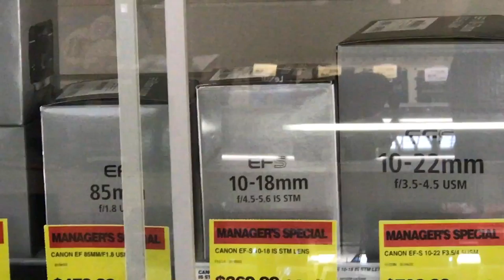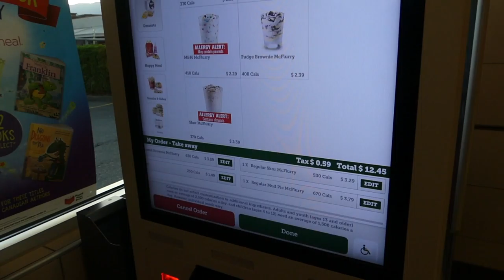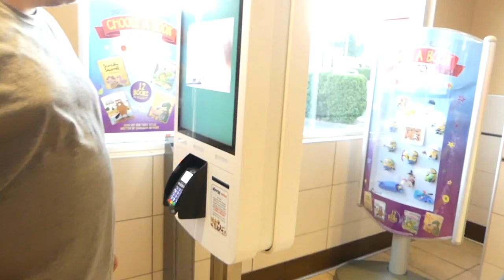New Camera - Panasonic Lumix FZ300 (VLOG 35)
(VLOG 35)

Equipment

iPhone 7
GoPro Hero 4 Silver
Rode VideoMic
Mini Tripod
Stabilizing Hand Grip
Camera Light
Phone Lens
Panasonic LUMIX DMC-FZ300K